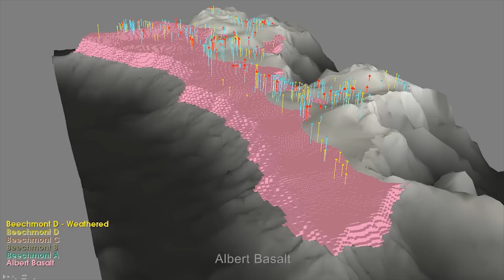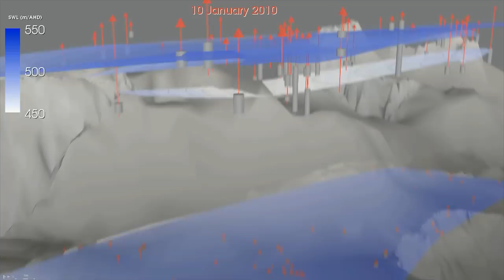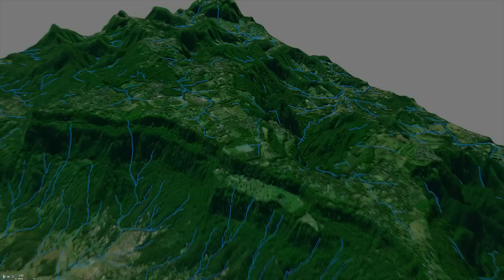2011 QUT produces Groundwater Visualisation System (GVS) - Tambourine Mountain model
GVS is a powerful software package produced by QUT for understanding, identifying and communicating temporal groundwater and surface processes, complex sub-surface geology and their various relationships. This model is of the Tamborine Mountain region in southeast Queensland, Australia. Tamborine Mountain hosts an active horticultural industry as well as groundwater-dependent native ecosystems.

GVS is the result of interdisciplinary collaboration between HPC and ISR

The model displays the alluvium, internal aquifer materials, detail of bedrock, observation and production bores, time series animations of water levels, EC and rainfall. QUT's Institute for Sustainable Resources carried out this project between July 2009 and January 2011 for SEQ Catchments Ltd, through funding by the Australian Government's Caring for our Country initiative. The Scenic Rim Regional Council funded end-of-project communication activities.